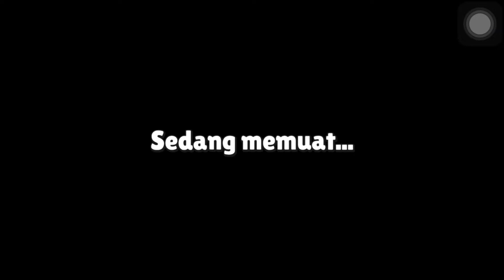KURANG BERUNTUNG MAIN STUMBLE GUYS HARI INI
Your home for the best game with video ANAGAS is an online channel that shares recommendations about android and iOS games, we present interesting, unique gameplay, trick to clear the mission and also we present game recommendations that you can try to play or are looking for.